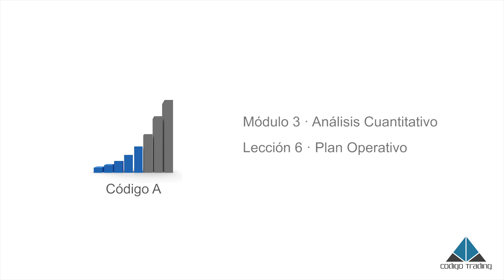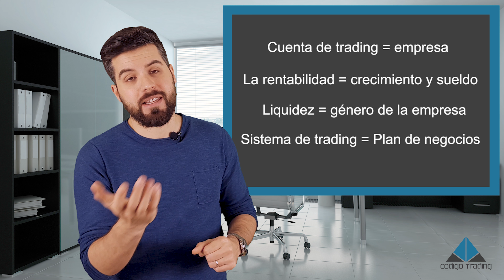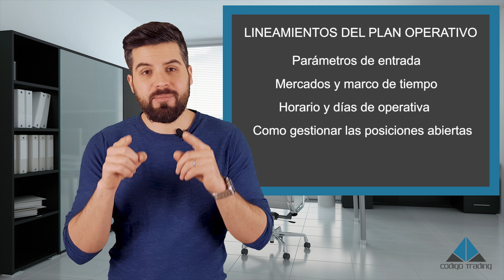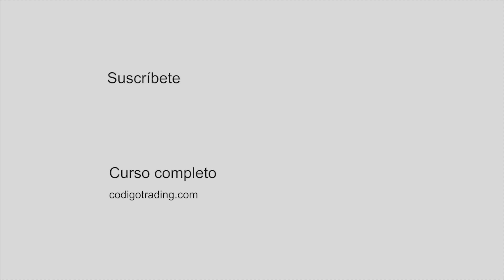PLAN OPERATIVO · SISTEMA DE TRADING | Curso de trading gratis [M3 L6 · Plan Operativo]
💹 ¡Transforma tu Trading con Nuestro Nuevo curso TRADING CON CHATGPT & IA!

La mayoría de las personas ignoran la importancia de tener un plan operativo de trading y que es realmente muy relevante, si queremos permanecer en los mercados financieros.
Cuando tomamos la decisión de crear un plan de trading, este no solo debe ser un plan en la que se contienen principios, sino que también debe contener y potenciar los pasos necesarios para llevar a cabo la ejecución disciplinada, dentro del mercado de las finanzas y las inversiones.